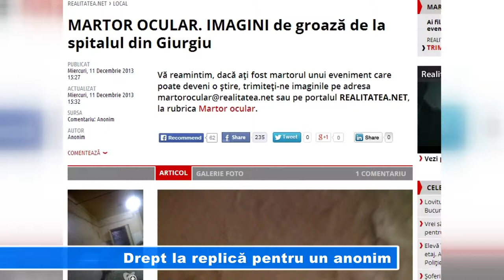DREPT LA REPLICA PENTRU UN ANONIM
În urma materialului apărut în presa online, referitor la situația în care se află secția de neurologie a Spitalului Județean Giurgiu, Mihai Petre, directorul instituției a ieșit în public și a dezmințit tot. Fotografia făcută de un anonim, era din sectorul unde nu s-a ajuns cu reabilitarea, dar care totodată este dezafectat, iar pacienții stau în sălile renovate, acel sector neafectându-i în nici un fel.